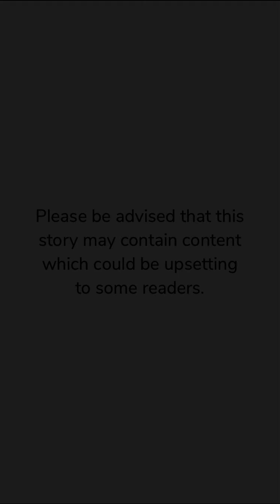Ceasing Beats (Part 19) Episode Choose Your Story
Ceasing Beats Episode 19

When Emira falls in the arms of America's top arm trafficker, she never expected to fall for the heartless and cocky Mafia Boss. Will her love be strong enough?

Credit: Aditi G
Author’s IG: @aditistories_